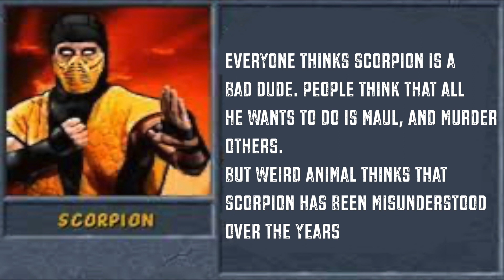Scorpion In Love Uncut Greenscreens. Journal 79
All unedited greenscreen footage shot for Scorpion In Love